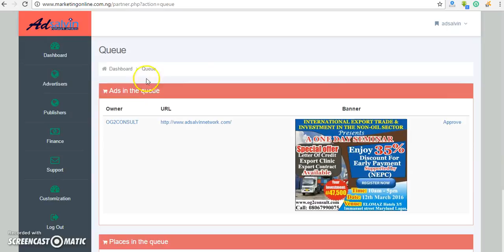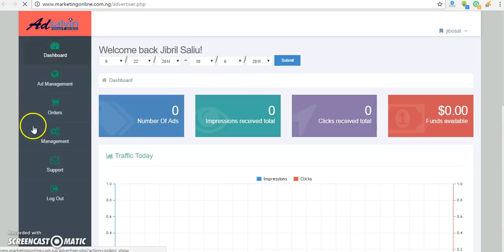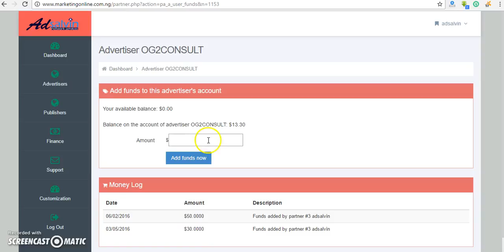How to manager users as a partner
How to manager users as a alternative adverts partner